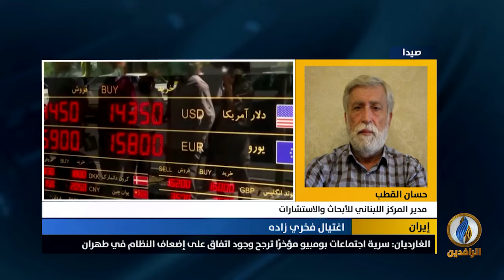مداخلة حسان القطب بشأن تداعيات اغتيال العالم النووي الإيراني فخري زاده